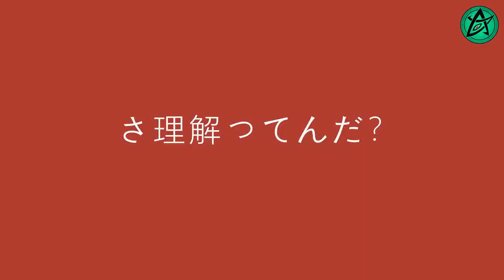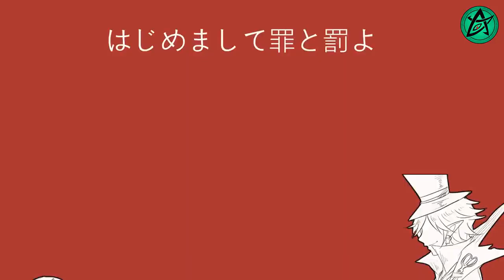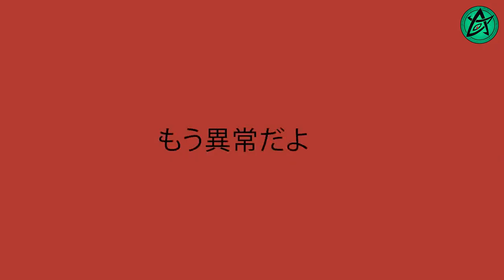Identity V 【第五人格】- 【第五人格 杰佣】骗子之舞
本视频来源：bilibili-夜久优奈
我们已获得bilibili作者的视频授权，可以在youtube上重新上传。
如果您有任何建议，请在下面留言或联系我们的Facebook